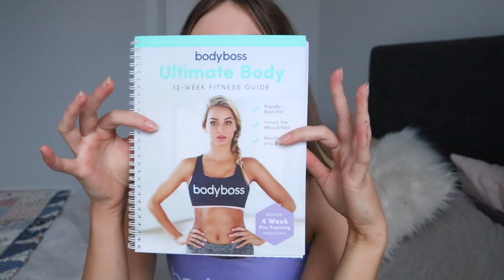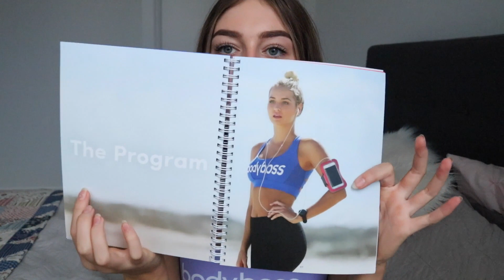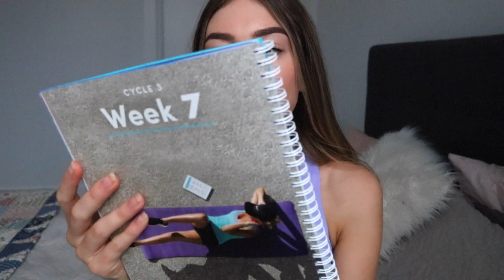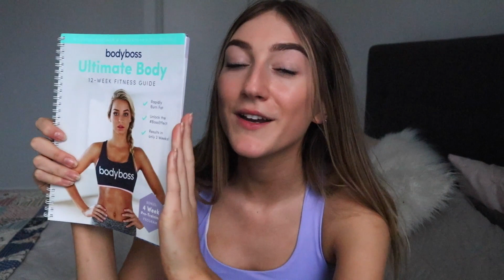AT HOME WORKOUT ROUTINE // FEATURING BODYBOSS FITNESS GUIDE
open for all the info on this quick at home workout routine featuring Bodyboss fitness guide! Check out here for more details on BodyBoss

I really hoped you guys enjoyed this at home workout routine featuring  BodyBoss Ultimate Body Fitness Guide! This is a super efficient fitness guide you can follow at home and the Bodyboss program is definitely an amazing program to use to get feeling great about yourself!

If any businesses would like to work with or collaborate with me contact me at and if possible please put 'Business' or 'Collab' in the Subject Title line so I can get to you email quickly and respond ASAP! Thankyou! xx
my links
about me
name: charlotte
editting software: Final Cut Pro X
camera: Canon EOS 80d
lighting: soft boxes or natural
where I live: australia
I love you all so much! charlotte xoxo